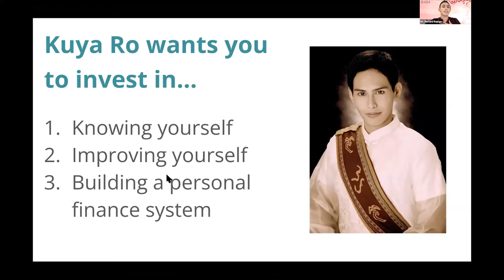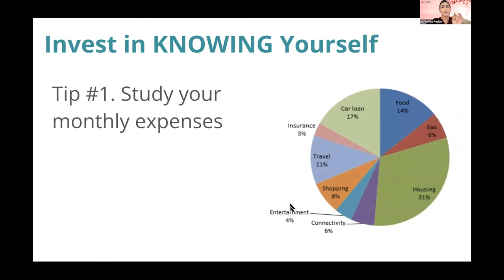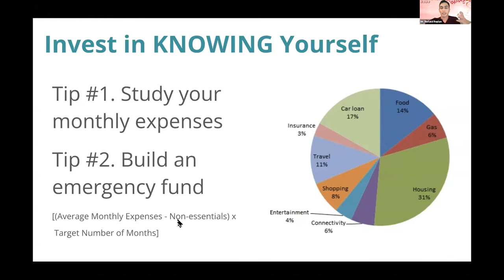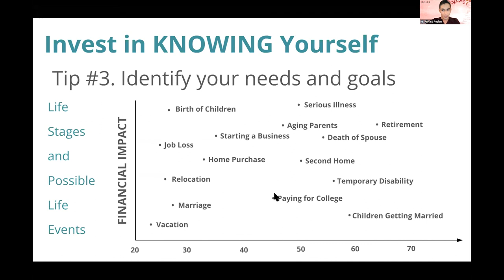Investing in KNOWING YOURSELF - Financial Literacy - InvestEd Educational Series